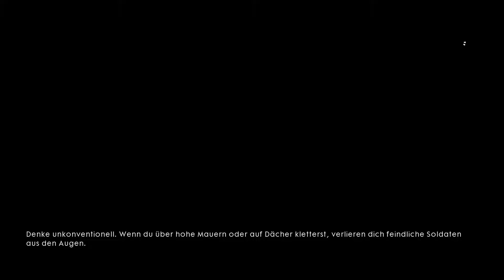BATTLEFIELD 1 #032 - Wie'n echter Australier | Let's Play Battlefield 1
Let's Play Battlefield 1 (Kampagne)

«Battlefield 1 (Kampagne)»
Ego-Shooter im Ersten Weltkrieg von EA / DICE (2016)

«Battlefield 1 (Kampagne)»
Plattform: PC

Dir gefällt das Spiel? Dann unterstütze bitte die Entwickler und kaufe Dir das Spiel im Original